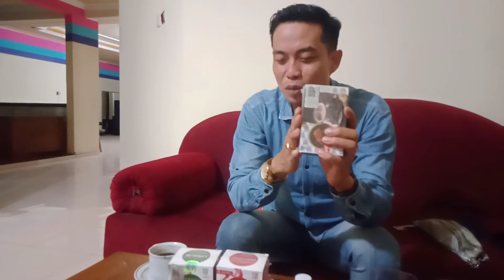TIM MEDIA BERSAMA I GUSTI DISTRIBUTOR PT. BEST.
LOKADEWATANEWS - TIM MEDIA BERSAMA PT BEST (BANDUNG ECO SINERGY TEKNOLOGI).

 BAGI MASYARAKAT YANG INGIN BERGABUNG BISNIS SILAKAN HUBUNGIN
I GUSTI  NGURAH PADANGKERTA DAN
MARS DISTRIBUTOR WILIYAH BALI 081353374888..SENIN.(12/7). ( TIM).